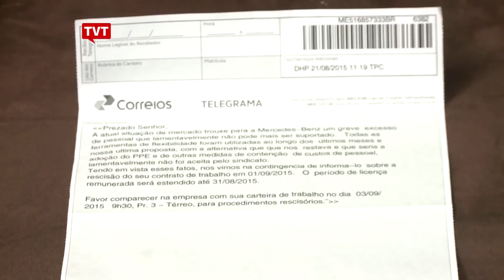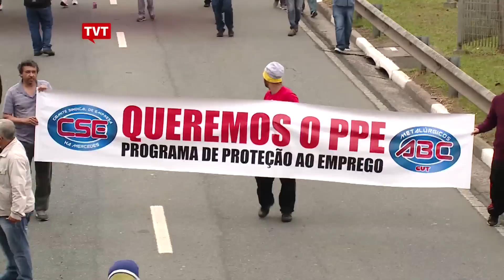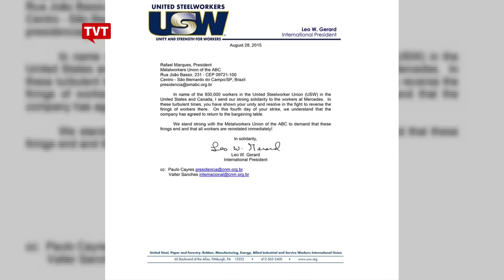Trabalhador na Mercedes se emociona após reverter demissão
O acordo entre os metalúrgicos do ABC e a Mercedes, que cancelou 1.500 demissões, se tornou referência para outras negociações no mundo.